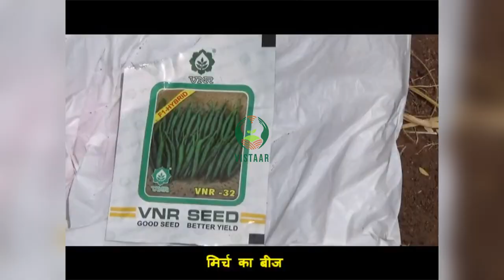मिर्च की खेती के लिए नर्सरी की तैयारी